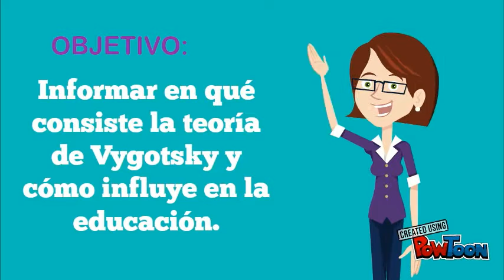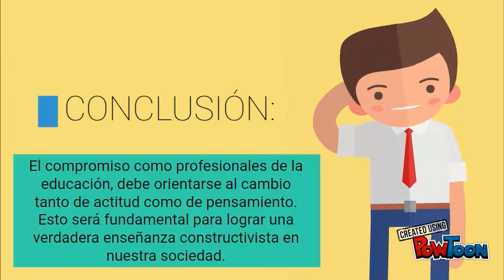TEORÍA SOCIOCULTURAL DE VYGOTSKY MUSIC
Perspectiva Sociocultural-- Created using PowToon -- Free sign up -- Create animated videos and animated presentations for free.  PowToon is a free tool that allows you to develop cool animated clips and animated presentations for your website, office meeting, sales pitch, nonprofit fundraiser, product launch, video resume, or anything else you could use an animated explainer video. PowToon's animation templates help you create animated presentations and animated explainer videos from scratch.  Anyone can produce awesome animations quickly with PowToon, without the cost or hassle other professional animation services require.